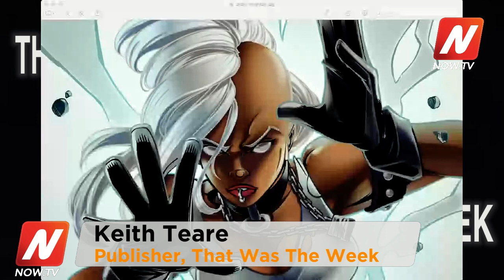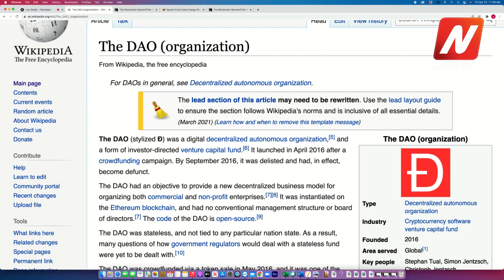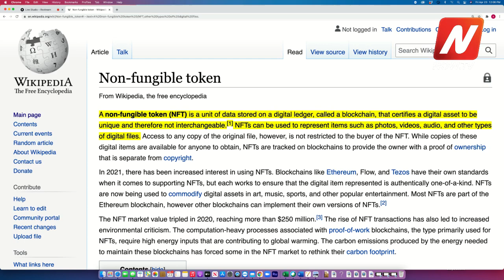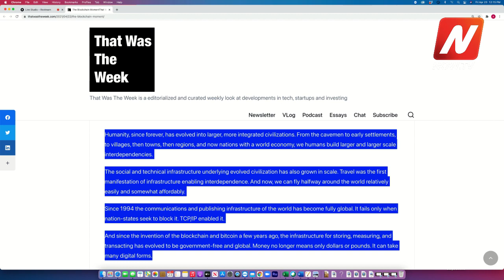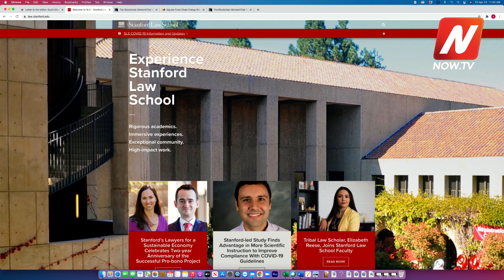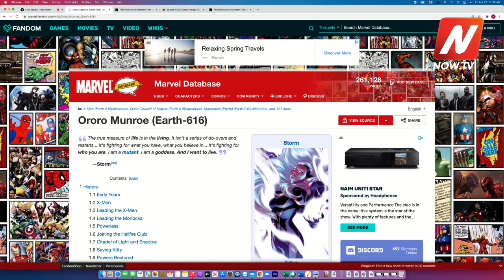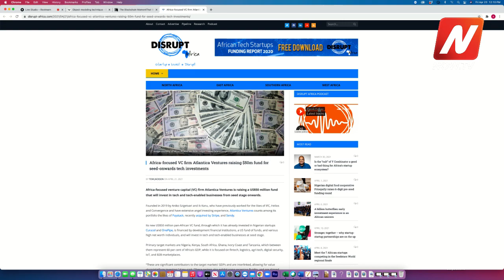The Blockchain Moment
That Was The Week 2021, #16

Momentum is building behind blockchain technology, and it is not limited to Bitcoin. This week we step back and survey the horizon